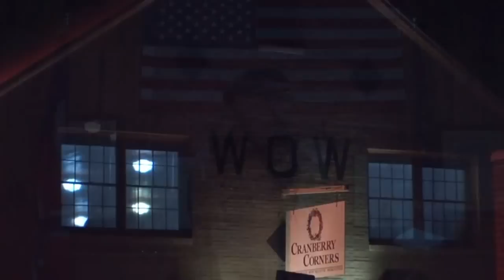Contra Dance - Dahlonega - George Snyder & Cage Free String Band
Contra Dancing in Dahlonega.

A Contra Dance as a part of a Contra Dance event in Dahlonega, Georgia featuring caller George Snyder and Cage Free String Band.